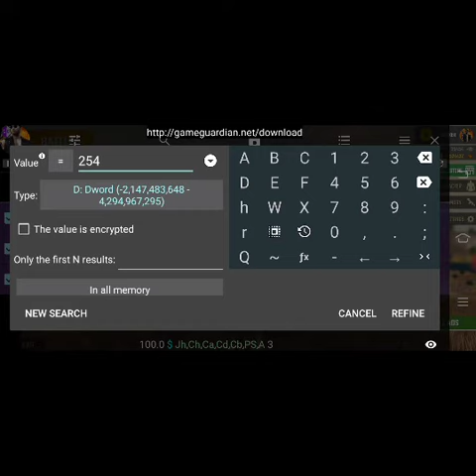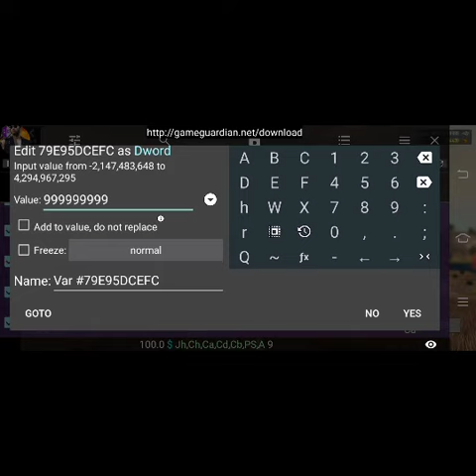Swag shooter game guardian . all unlocked and unlimited Coins and diamond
The hack Vedios that I had made and will make (Hack related) are all for just educational purposes only. Also includes this vedio and that gameplays where I had used game guardian Hacks and mod apk